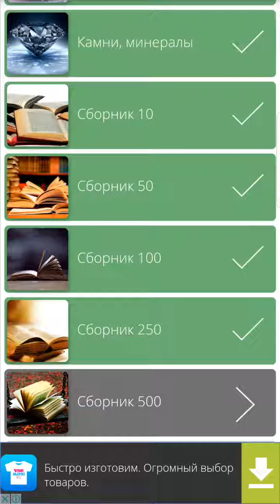Найди Слова Сборник 500 - 88